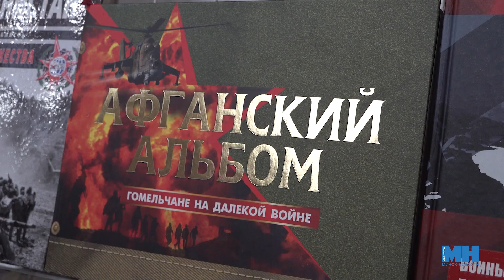ПАМЯТИ ВОИНОВ-ИНТЕРНАЦИОНАЛИСТОВ || Встреча поколений в Академии управления при Президенте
День вывода советских войск из Афганистана - 15 февраля - по праву считают белорусским праздником. Студенты Академии управления тепло встретили ветеранов. Афганцы со слезами на глазах говорят о трагедии, но делятся воспоминаниями, ведь знать об этом должен каждый.

Корреспондент - Дарья Нещадим, оператор - Илона Глинистая.